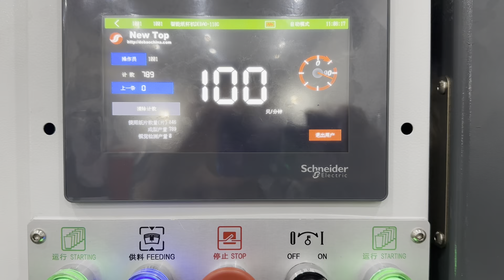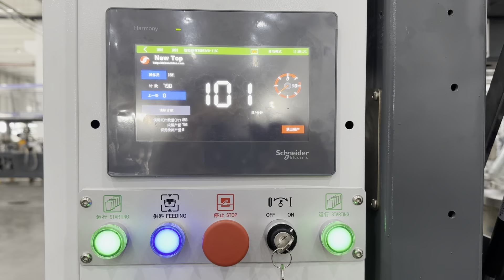DEBAO-118C 32oz high speed paper cup making machine test working video before delivery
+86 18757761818